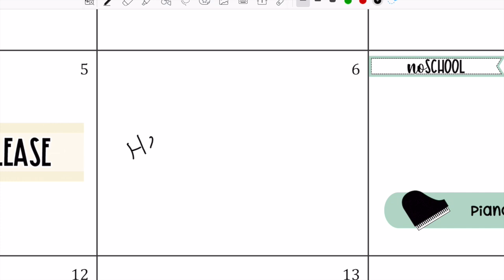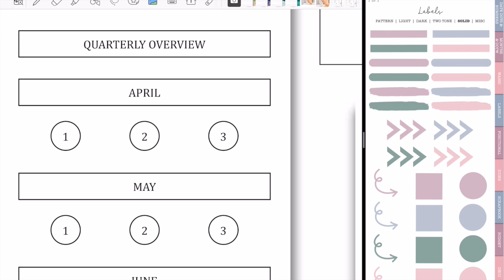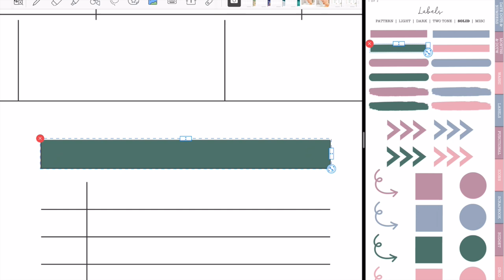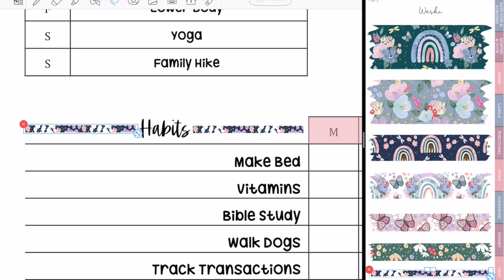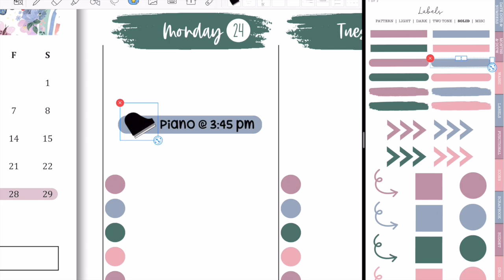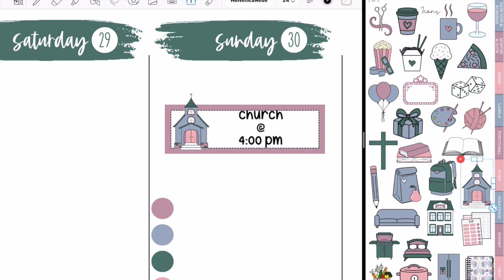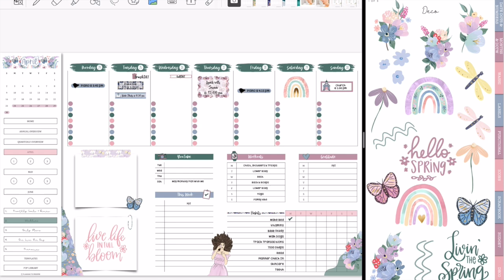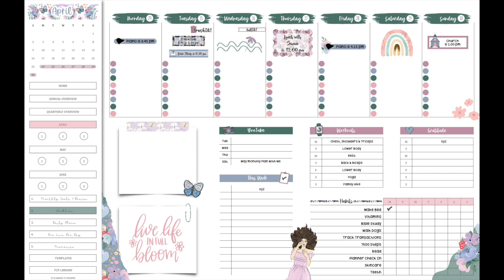Taking a Break From Creating Planners! Etsy Shop & YouTube Updates! 🤓 | Digital Plan w/ Me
Hey everyone!

In today’s video, I am planning out the week of April 24th thru the 30th, 2023, in my No Frills Planner.  Today, I used Kit 11 - available in my Etsy shop (link below).

Xoxo,
Stephanie Anne